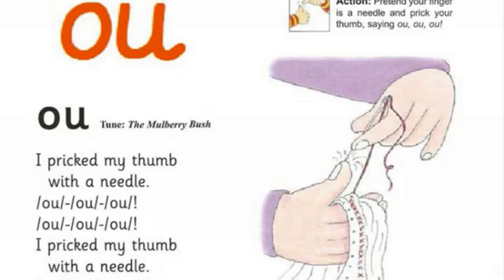Jolly Phonics ou song